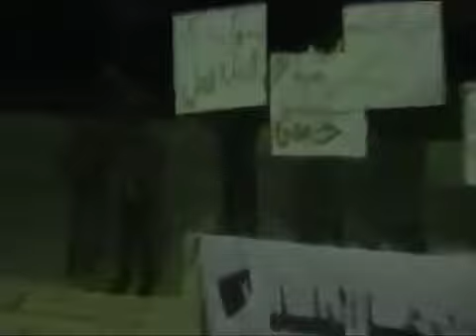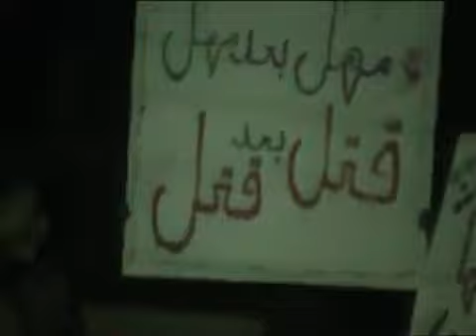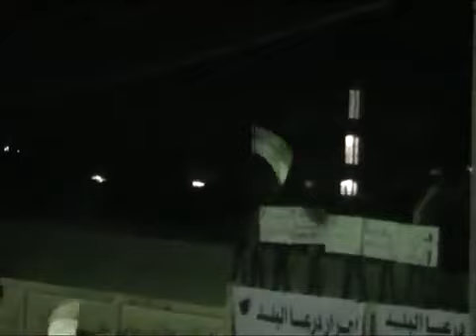درعا درعا البلد 23 11 2011